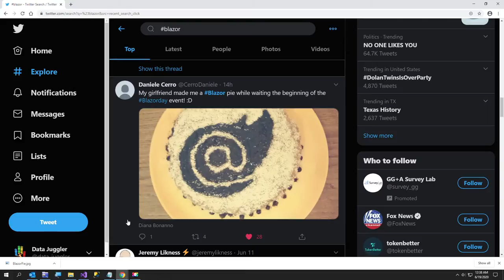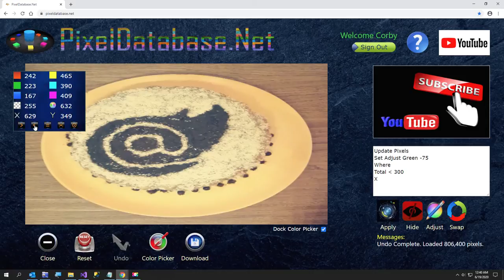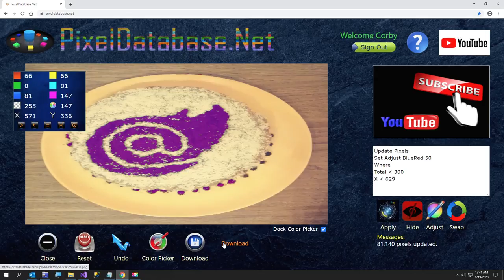PixelDatabase Net Picture Of The Day #7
In this special 1 week anniversary episode, I show how to adjust the colors of the Blazor logo that is on a pie.

Blazor is the web framework that PixelDatabase.Net is written on, so I thought it was a fitting image for this epic milestone.